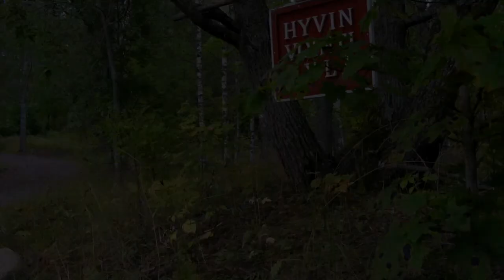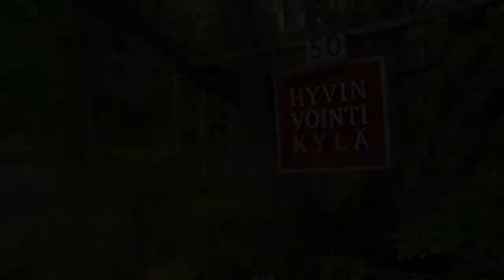Hyvinvointikylä – tilan lyhyt esittely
Lyhyt yleisesittely Vihdissä sijaitsevan Hyvinvointikylän päätalosta ja sen tilaratkaisuista.